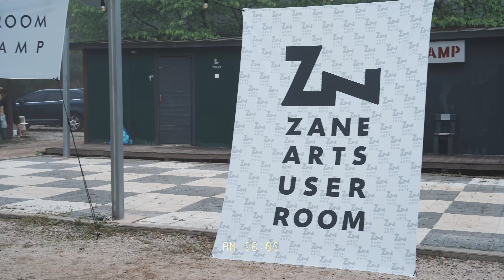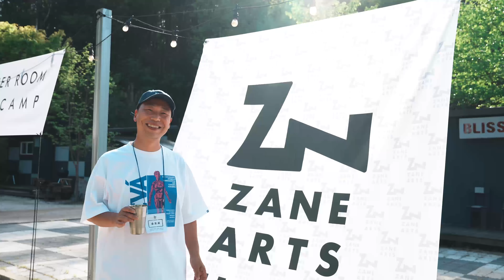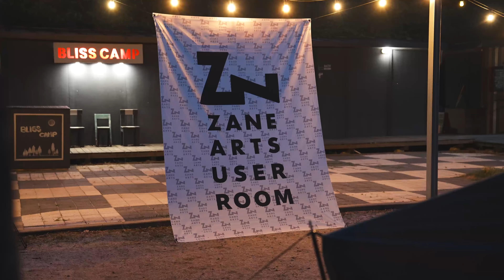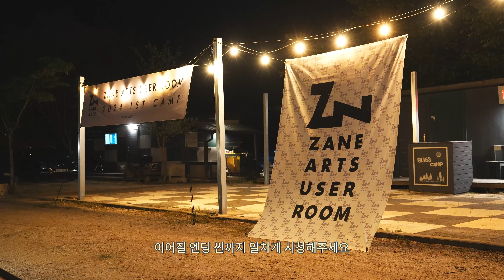EP65 제인아츠 유저 단체 캠핑. ZANEARTS GIGI1, GIGI2, LOLO, ZEKU, OKITOMA2, GEU⭐️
제인아츠 유저룸 2회 정캠에서 만나요!🧡